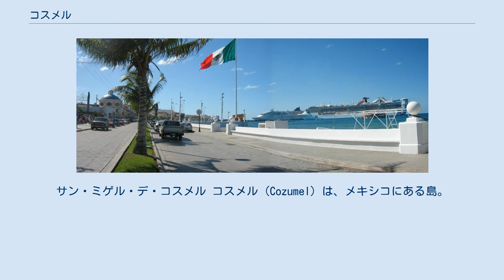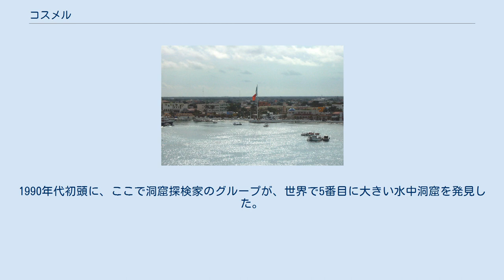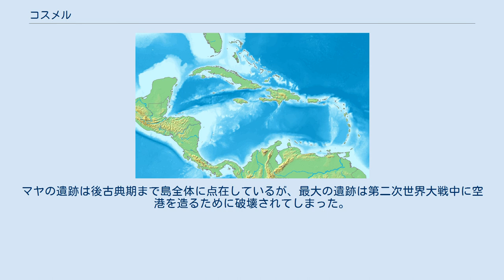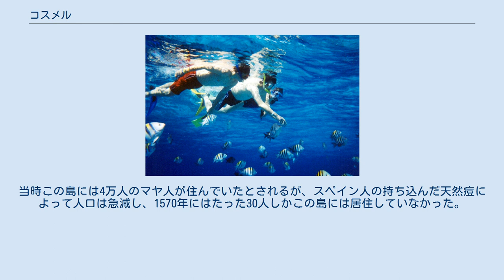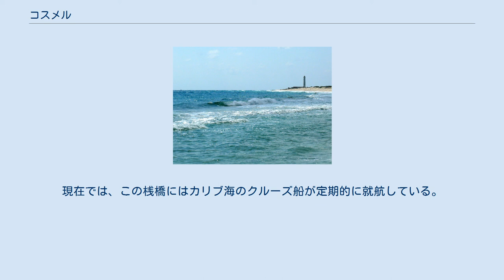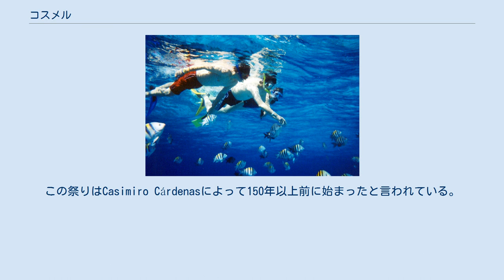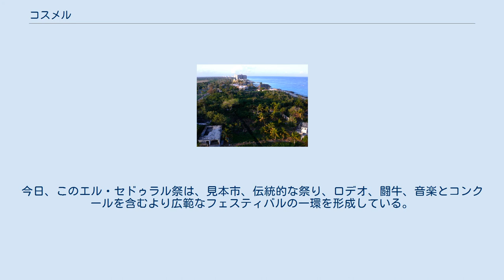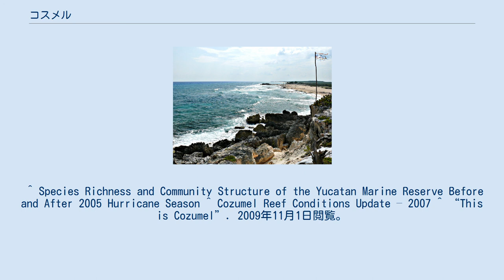コスメル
キンタナ・ロー州
サン・ミゲル・デ・コスメル コスメル（Cozumel）は、メキシコにある島。
コスメルとはマヤ語でツバメの島を意味する。
現代マヤ語ではKùutsmilと呼ばれる。
カリブ海の西部、ユカタン半島の東に浮かび、キンタナ・ロー州に属する。
コスメルは10市町村 （municipios）に分かれている。
コスメルはメキシコ有数の観光地として知られ、マリンスポーツやスキューバダイビング、そしてシュノーケリングを楽しむ多くの観光客が世界中から訪れる。
島の中心都市はサンミゲル・デ・コスメルである。
 この島は南北約48キロ、幅16キロであり、ティブロン島とアンヘル・デ・ラ・グアルダ島に次ぐメキシコで三番目に大きな島である。
本土から約10キロ離れており、カンクンから90キロの南に位置する。
 コスメルの大部分の人口は島の西岸のサンミゲル・デ・コスメルに集まっている。
 土地面積は、多くの固有動物種の生息するジャングルに覆われている。
付属の小島を含むコスメル島は、477.961キロの陸地面積がある。
 コスメルは石灰岩でできた平坦な島であり、その結果カルスト地形が発達している。
島の最高点は海抜15mである。
コスメルには、数千年の間に柔らかい石灰岩の土壌を通じて陥没穴に地下水が溜まったセノーテがある。
コスメルのセノーテは、適切に登録されたダイバーのみに利用を制限している。
1990年代初頭に、ここで洞窟探検家のグループが、世界で5番目に大きい水中洞窟を発見した。
 マヤ人はこの島に4世紀ごろには居住していたと考えられ、島からは先古典期オルメカの工芸品も発見されている。
この島はイシュ・チェルというマヤの月の女神の聖地となっており、ここの寺院は特に不妊に悩む女性の巡礼の地となっていた。
マヤの遺跡は後古典期まで島全体に点在しているが、最大の遺跡は第二次世界大戦中に空港を造るために破壊されてしまった。
現在最も大きな遺跡は島の中央部にあるサン・ヘルバシオ(San Gervasio)遺跡である。
 この島を最初に訪れたスペイン人はフアン・デ・グリハルバであり、翌年にはエルナン・コルテスの大艦隊がこの島のマヤ寺院を破壊した 。
当時この島には4万人のマヤ人が住んでいたとされるが、スペイン人の持ち込んだ天然痘によって人口は急減し、1570年にはたった30人しかこの島には居住していなかった。
その後、18世紀には海賊の隠れ家となったが、すぐに放棄された。
この島に再びまとまった人が住むようになったのは、1848年に東のユカタン半島でカスタ戦争というマヤ人の大反乱があり、それを逃れた難民がこの島に再定住してからである。
 サン・ミゲルの街の南からの写真 1960年にジャック・クストーが島の南にあるパランカー・リーフの美しさをたたえ、世界で最もスキューバダイビングが楽しめる場所として発表してから、この島の観光開発は急速に進んだ。
北のカンクンが大観光地として開発されたため、そこにほど近いコスメルもまた観光地として脚光を浴びるようになった。
第二次世界大戦時に作られた古い空港でもジェット機を発着させることはできたが、より大きな空港が1970年代に建設され、さらに交通の便が良くなった。
 島を取り囲む美しいサンゴ礁を最も楽しめるスキューバダイビングは、現在でも依然として島の観光の目玉の一つである。
これらのサンゴ礁は、主に島の大陸に向いた側に発達し、島の自然地理によって外洋（カリブ海）から保護されている。
1996年に、メキシコの政府はコスメルリーフ国立海洋公園を設立し、公園の境界内の海洋生物に触れたり、採取したりするのを禁止した。
コスメルの観光業に占めるサンゴ礁の重要性にもかかわらず、1990年代に水深の深い桟橋が建設され、珊瑚礁に被害を与えた。
現在では、この桟橋にはカリブ海のクルーズ船が定期的に就航している。
 島ではさまざまなマリンスポーツが楽しめ、カイトサーフィンやパラセーリングも楽しめる。
島には300を超えるホテルがあり、観光客向けの土産物屋やレストランも数多い。
工業製品や食品はすべて本土から船で運ばれ、水は島にある3つの淡水化施設から供給される。
 ハリケーン・ウィルマ。
台風の目の中にコスメルがすっぽり入ってしまっている 2005年にはハリケーン・エミリーとハリケーン・ウィルマの二つのハリケーンがコスメルを直撃し、島に甚大な被...